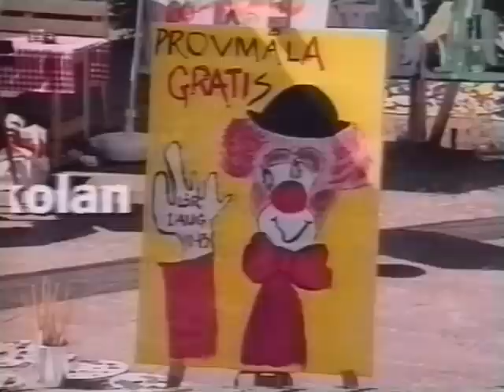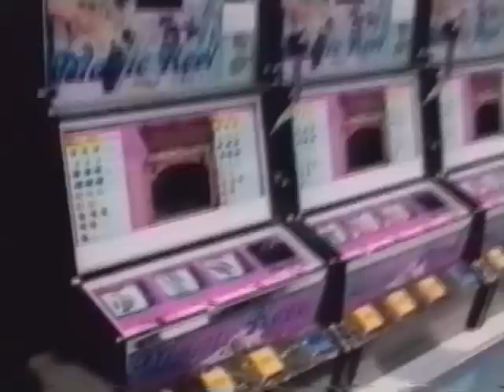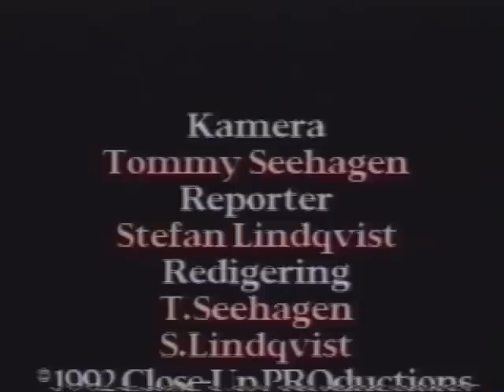Landskronakarnevalen 1992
"Landskronakarnevalen 1992" - en film av Stefan Lindqvist & Tommy Seehagen.
sommaren 2012 är det 20 år sedan den första Karnevalen i Landskrona startade.